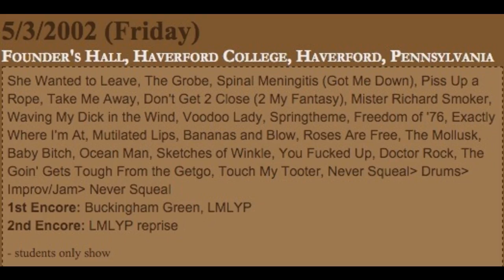Ween (5/3/2002 Haverford, PA) - intro